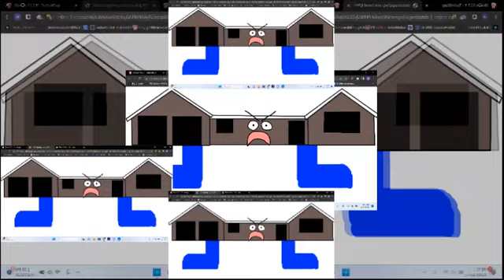YTPMV Counts ( 198 lbs)Shuric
Its on slow mode Speed X2 to make it normal speed!

XINZ Basement 4 (Xinvon)